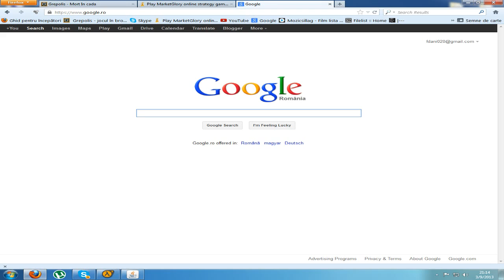GIVEAWAY CounterStrike 1.6 Account [INCHIS]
2.comment orice vreti
3.like
4.share